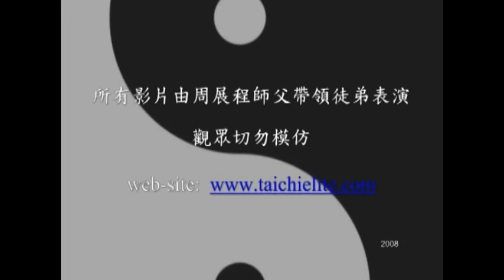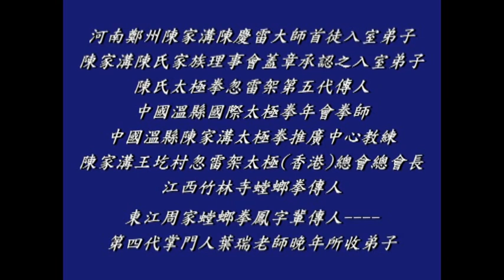Taichi 0,太極,Chen Taichi Applications 陳氏太極活步推手--擒拿、摔法(36)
網內有陳氏太極拳，老架一路、老架二路(炮捶)、新架一路、新架二路(炮捶)、忽雷架、小架、陳氏太極劍、陳氏太極刀、關刀(春秋大刀)、十三杆、推手、擒拿等等。

Sudden Thunder Style Tai Chi Hong Kong Institute ： (English version is coming soon)
It is all about Chen Style Tai Ji,old frame first form(Laojia Yi Lu), old frame second form(Lao Jia Er Luh),new frame first form,new frame second form,sudden thunder frame,Hulei taichi,small frame,tai chi swords,self-defense fight,tai chi application,pushing hand(push hands),chen style taichi,etc.
You can click on the chinese words 影片(which means Movie) and there are over 200 movies.The web-site will be always updated.

Colegio Hong Kong de Hulei Tai Chi： (Español versión después)
Hay muchas vídeos,Todos sobre la tai chi estilo chen, las formas ,las espadas larga,las espadas corta,las armas,el poder interno,combate y las movimientos por la salud.
Puedes clic las palabras chino影片 (Significa Video) y hay mas que 200 vídeos.La pagina web siempre actualizada.